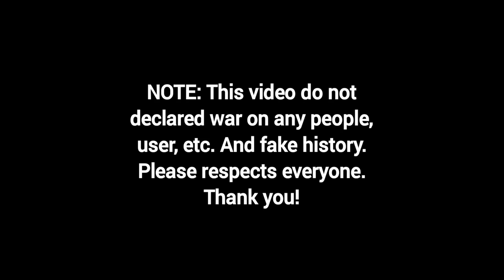(WAR SCENARIO) Alternative History of Other Mapping - WGSW 6-2 (Attack on EFC Central)